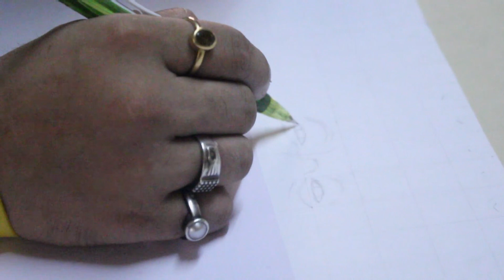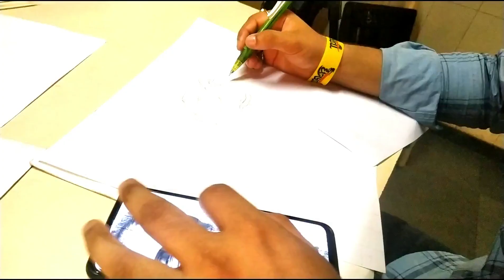Title: quarantine special_Sketch- माननीय श्री. बाळासाहेब ठाकरे _ 2020_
-: - Title  -: -
quarantine special_
   📝Sketch 📝

 *माननीय श्री. बाळासाहेब ठाकरे*  2020_

 Type:_ *Sketch*

 -:-Name - :-
*Prathamesh Sandeep Kuvalekar*

     -:-Age - :-
          23

 _Pencil:_
*HB, 2B,4B, 6B,8B & 10B
Artline & Charcoal soft pencil*
 _Time taken:

more_ . Morning*10 to 12:30*

*Social Distance*
*Use Sanitizer*
*Follow the Rules*
*Take Care*

Saglyanna sangu ichhito ke saglyanni gharat raha, koni gharabaher padu naka,
Policanna sahakarya kara
Lock down 17 may paryant vadhvnyacha karan mhanje jogo jagi honari gardi ani corona badhit milnare vyakti,
Jar aplyala corona virus la mula pasun nasht karaicha asel tr
Aplyala sagle niyam palave lagtil
aplyala pn savdh rahun apli kamgiri pad padaichi ahe